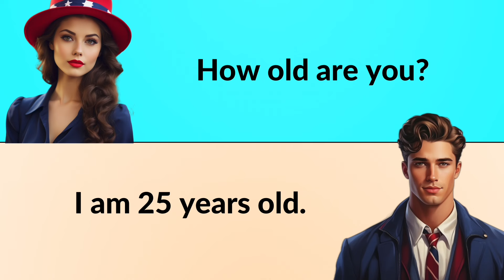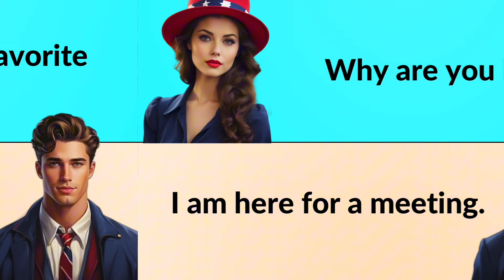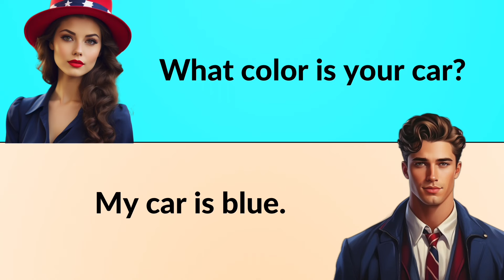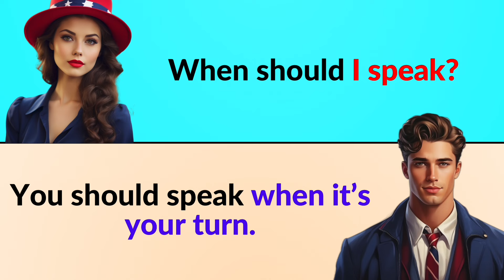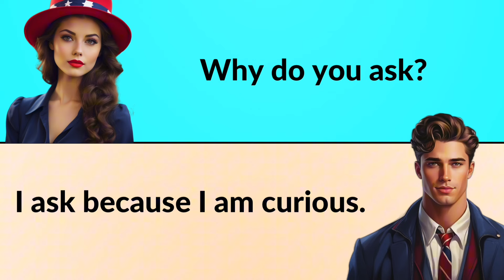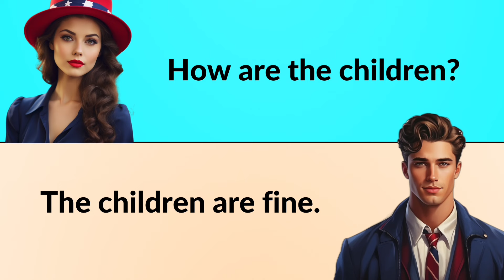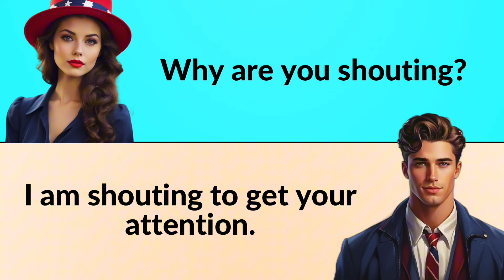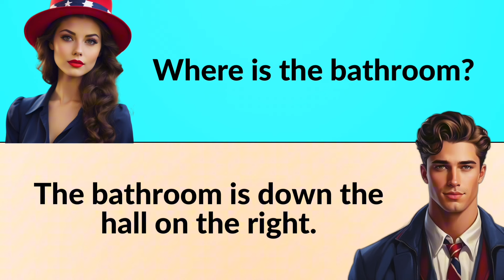Top 50 Questions & Answers | Master English Conversation ✅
Spoken English | English speaking practice | English Questions And Answers | Conversation

🌟 Welcome to Learn English with Allicia! 🌟 Dive into the heart of English conversation with our latest video, where we decode the Top 50 Common English Questions & Answers. Whether you’re a beginner or looking to polish your skills, this video is your go-to guide for understanding everyday English dialogue. We break down each question and answer, providing insights and practical tips to boost your confidence in English conversations. Don’t just learn English, master it with Allicia’s easy-to-follow explanations and engaging teaching style. Let’s embark on this language learning journey together!